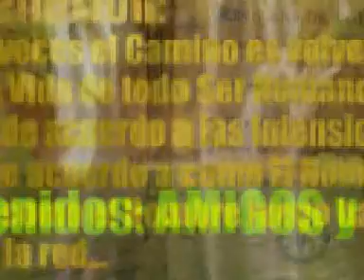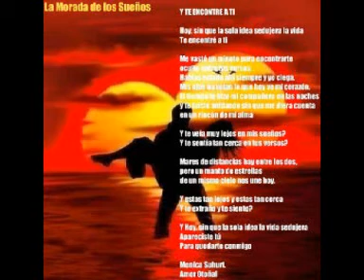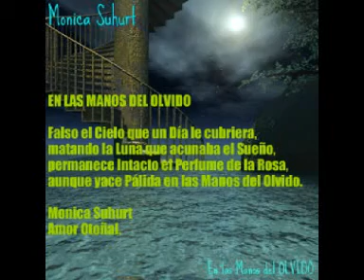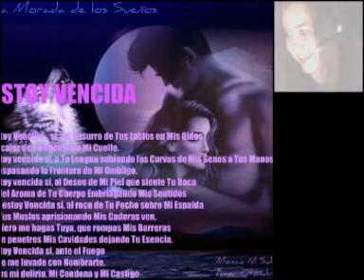milady nuñez.mpg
milady nuñez